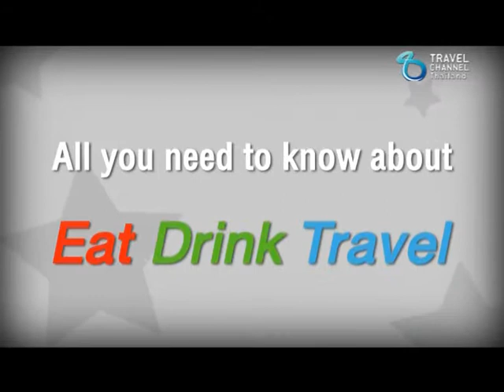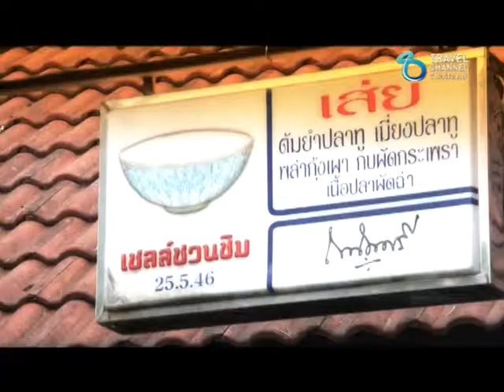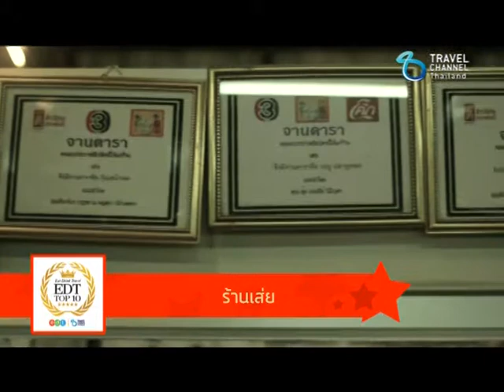EDT TOP10 by Travel Channel 15มิ.ย.56 TOP10 Eat Talk of the Town(2/3)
อ่านรายละเอียดของร้านในคลิปนี้ที่

ร้านที่5 Tuscany Thai Cuisine | ร้านที่6 ร้านอาหารเส่ย | ร้านที่7 กินลมชมสะพาน

| We are EAT DRINK TRAVEL GUIDE Thailand
พูดคุยกับเราต่อได้ที่
ชมคลิปทั้งหมดของ EDT TOP10 ได้ที่